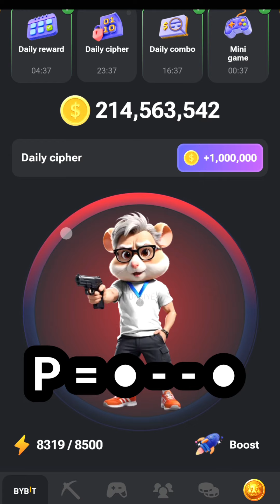Hamster Kombat Daily Cipher Code 11 Aguast 2024 Free Get 1 Million Coin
PUBLIC
P = ● - - ●
U = ● ● -
B = - ● ● ●
L = ● - ● ●
I = ● ●
C = - ● - ●

Song: Boralys - I Follow Him